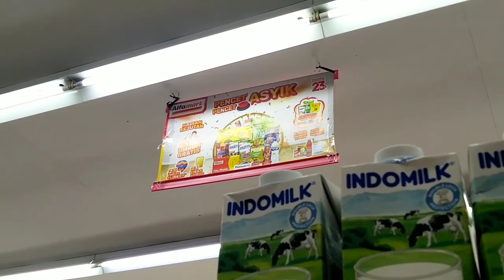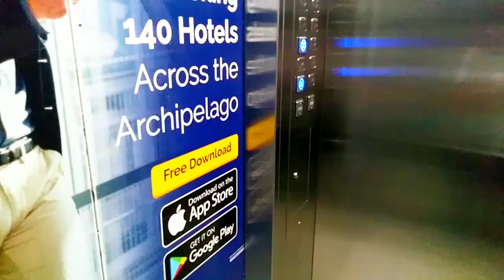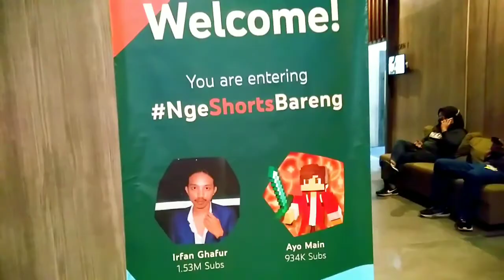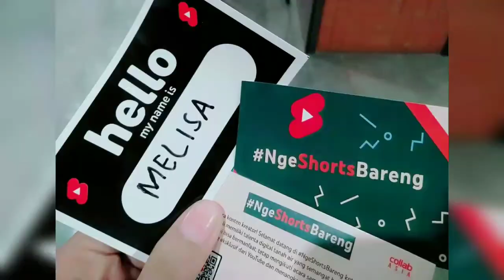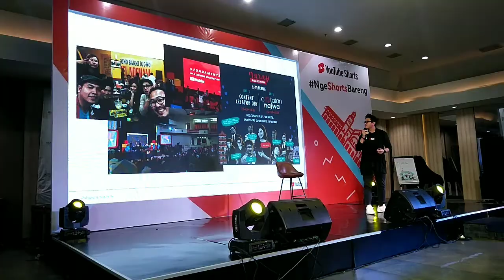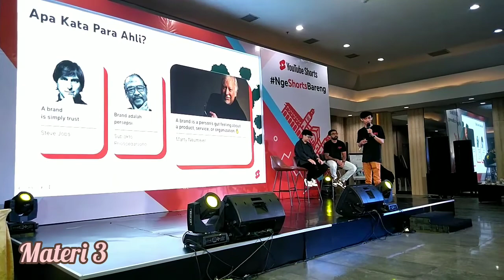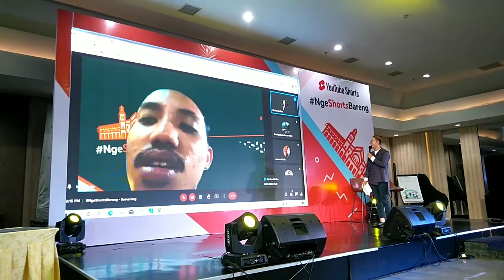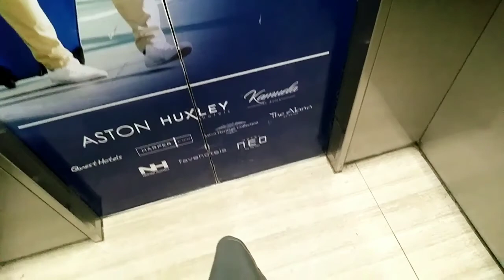DIUNDANG KE ACARA ngeshortsbareng DI